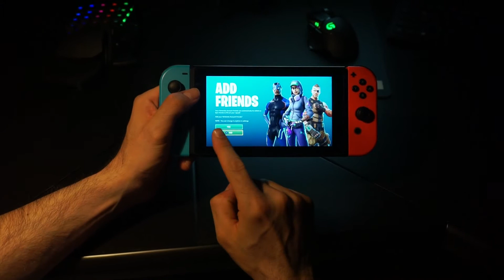FORTNITE battle royale on the nintendo switch GAMEPLAY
FORTNITE battle royale on the nintendo switch GAMEPLAY.Finaly fortnite on the nintendo switch.
A gaming channel with news reviews gameplay.Nintendo switch ps4 pro xbox one s pc omen gtx1070